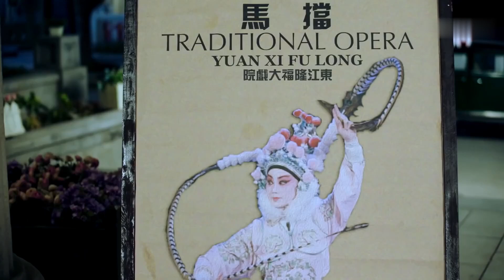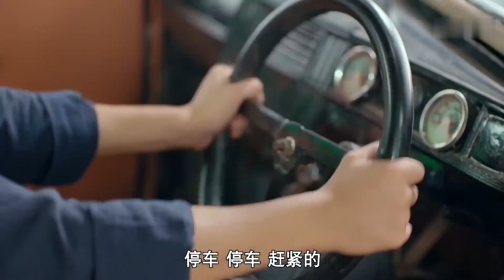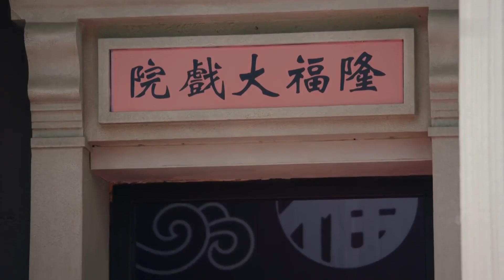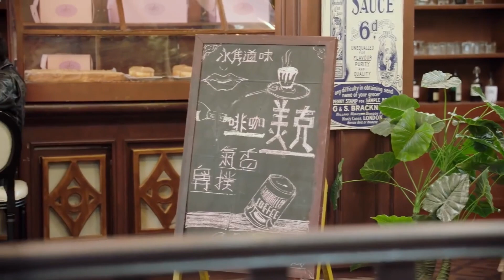民国情感电视剧《掠妻》11：朱一龙变身东江霸道少爷，与好兄弟同时爱上戏班少女安悦溪，昔日兄弟反目成仇，这段复杂的三角关系最终会走向何处（朱一龙、安悦溪、方逸伦 ）